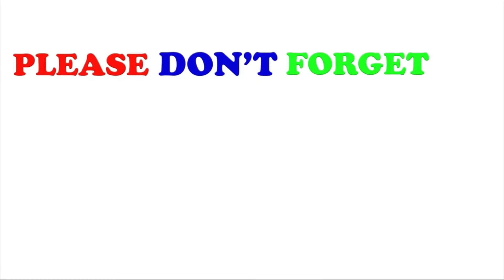Stanley Pringle Top 3points Shot Game Highlights | PBA Bubble 2020 Philippine Cup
Credits PBA, ESPN TV5, ONE SPORTS, and other respectful fair of the video clips and images/images that has law used in this video.
My Membership Join Button is now available for all of you if you are interested to know the perks and benefits please click the link below of my promotional video for you to know it clearly.